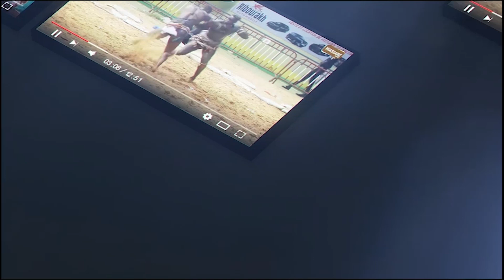Thiate Bou Walo très en colère contre Takhé Seras ''Lumouy daw ni...'' et défie Tony Junior